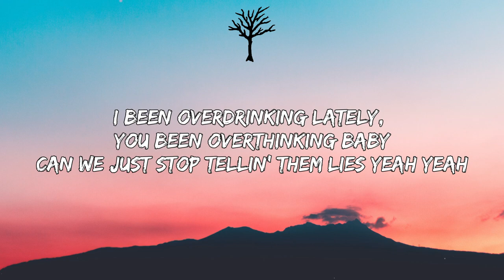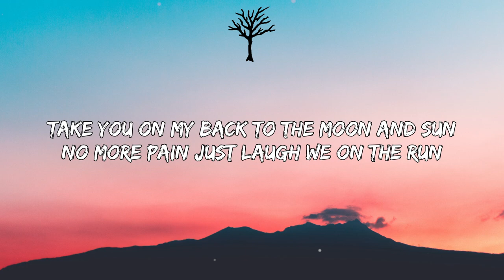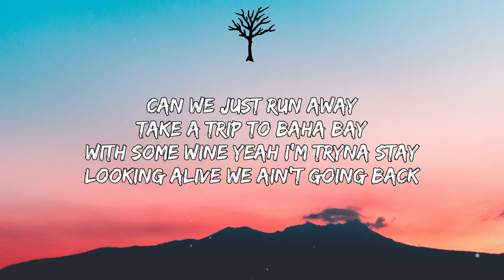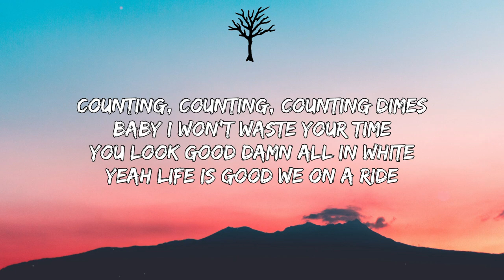Rarin - Skipping Stones (Lyrics)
🎤 Lyrics:

[Chorus]
I been overdrinking lately, you been overthinking baby
Can we just stop tellin' them lies yeah yeah
Hop in a brand new Mercedes, lets live life like Tom and Katie
Driving off like we’re taking flight yeah yeah
Aye so what we’re having fun
I’d like to take you for some lunch
Take you on my back to the moon and sun
No more pain just laugh we on the run

[Verse]
Can we just run away
Take a trip to Baha bay
With some wine yeah I’m tryna stay
Looking alive we ain’t going back
Counting, counting, counting dimes
Baby I won’t wastе your time
You look good damn all in white
Yeah lifе is good we on a ride
Pretty lips with some pretty hair
Butterflies when you breathe in air
You been always in my prayers, 1, 2, 3, go